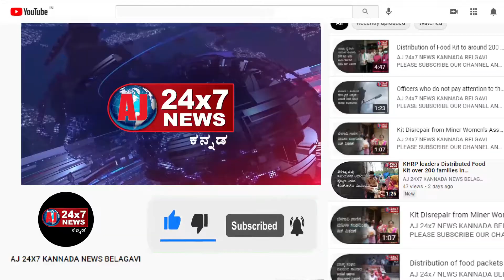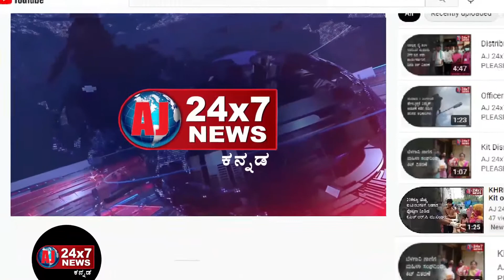The Bakrid festival was simply celebrated in the Kokatnur village Athani | AJ NEWS BELGAVI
ajnewsbelagavi ajnewsbelagavi ajnewsbelagavi ajnewsbelagav athaninews chikkodinews raybagnews Hubbalinews Hukkerinews bagalkotnews bengaluru news